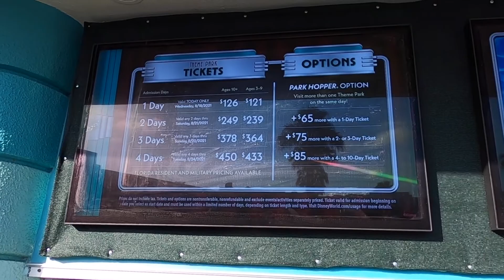Florida 3rd day #1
Disney Hollywood Studio, Florida